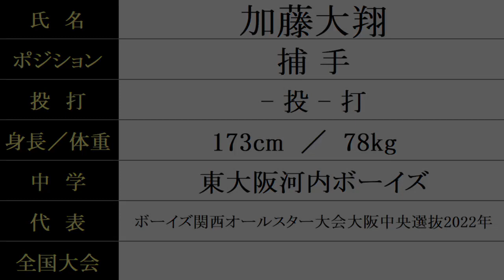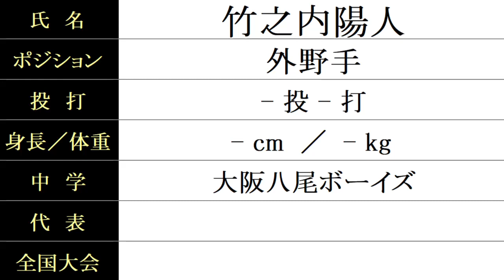済美高校 野球部『入部予定者』紹介 2023年春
2023/3/21時点